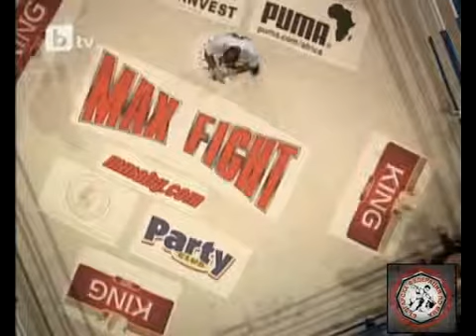Светослав Захариев vs Николай КръстевMAXFIGHT 13